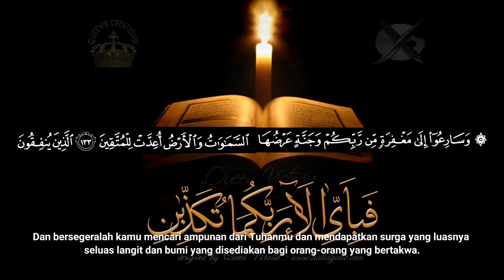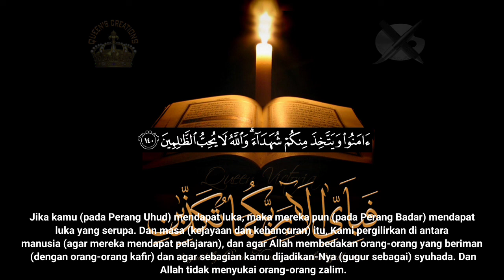IRAMA JIHARKAH MERDU, JUZ 4